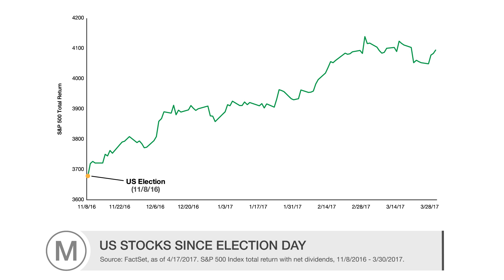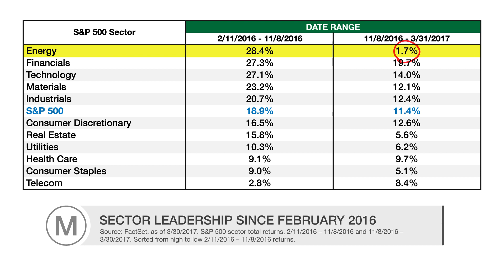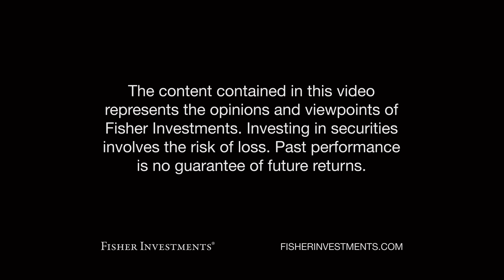Market Insights | What Trump Rally? | Fisher Investments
"In this Fisher Investments Market Insights video, we take a closer look at the so-called Trump Rally and what it means for stocks moving forward.

For details on why we feel it’s important for investment advisors to avoid acting on political biases during the course of their work, read Fisher Investments CEO Damian Ornani's article in InvestmentNews